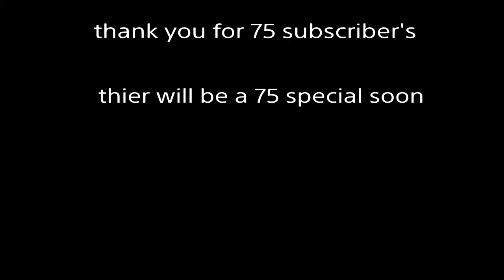Thank you for 75 subscribers